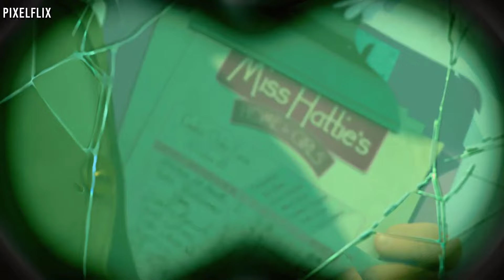Çılgın Hırsız | Vector`ün Kalesi | HD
●PIXELFLIX olarak değerli film izleyicilerine en güzel film kesitlerini, hafızalara kazınan klipleri sizlerle buluşturuyoruz.

●İYİ SEYİRLER●

Telif Hakkı ►
Bu video tanıtım amaçlı eklendi. Video aracılığıyla hiçbir finansal kazanç sağlanmamaktadır.

Adil Kullanım ►